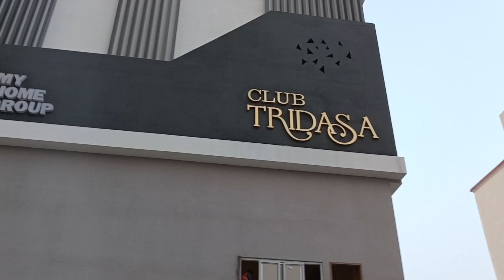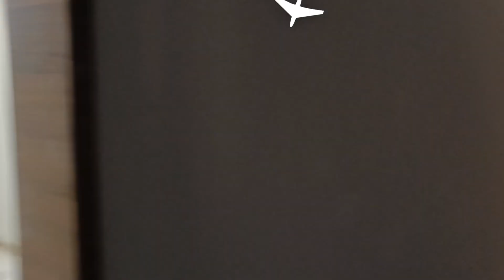CLUB HOUSE || SWIMMING POOL|| MY HOME TRIDASA || FULL REVIEW VIDEO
YOUTUBE  video
Topic- Daley activities, traveling blog, food blog, construction blog, Flat review, flats balcony view, tourism areas, cooking videos, and many mores